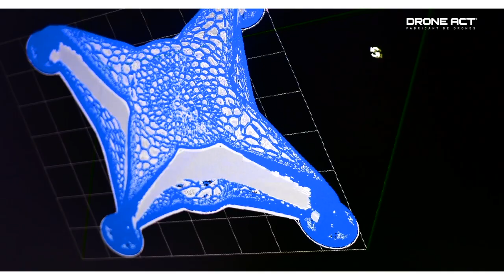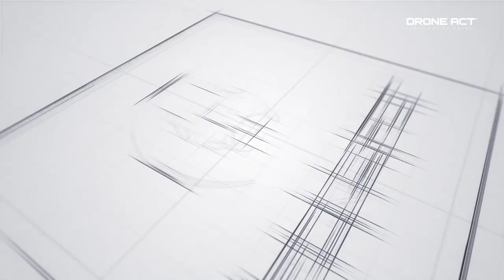Drone Act - Les Créateurs d'innovation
Nouvel épisode des Créateurs d'innovation accompagnés par la Technopole Vipe, avec Vincent Muller, fondateur de Drone Act.